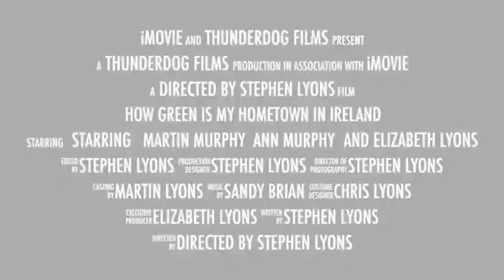How green is my hometown in Ireland trailer by stephen lyons a walk with production